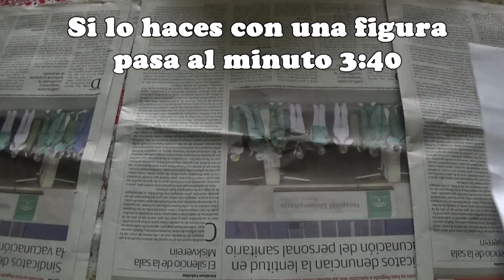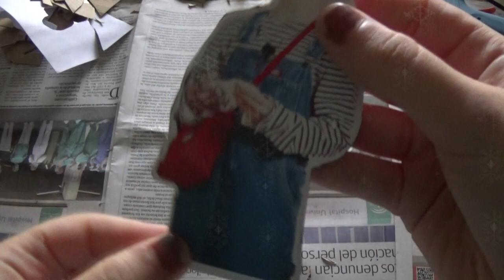CREA tu propia BOLA de NIEVE de BTS o BT21 | ¡Merchandising personalizado! | DIY | TUTORIAL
NUEVO twitter Os dejo un tutorial fácil, sencillo y barato para crear vuestra propia bola de nieve que podéis regalar a vuestra mutual más querida o quedaros como un auto regalo.

Materiales:
Imagen o figura.
Bote de cristal con tapa
Pistola de silicona caliente
Barras de silicona, varias.
Vaso de plástico
Agua
[en caso de usar una imagen]
Tijeras
Pegamento
Cinta adhesiva
Cartón
[para decorar puedes usar otras cosas pero yo uso]
Purpurina
Poliestireno expandido o poliespan (tritúralo y simula nieve)